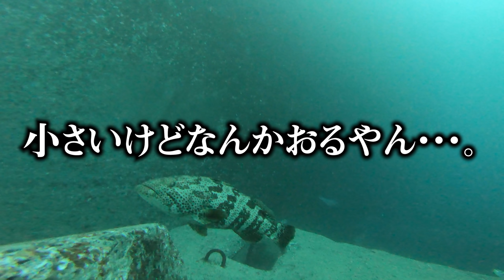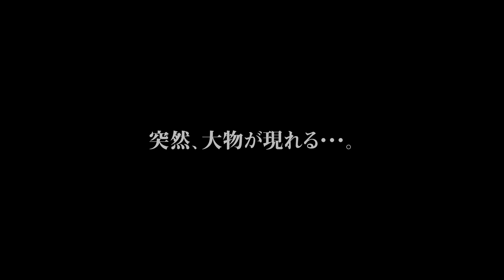異次元の沖堤防で最後のリベンジ。滞在ラストに惨敗を期したヌシに挑む【屋久島編 #11】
▽ブッコミ釣りのノウハウを全てまとめました！
・大物狙いのブッコミ釣り入門 | これさえ見ればコツ・タックル・仕掛け全てわかる！

▼SHORE BASE：釣りメーカー始めました！

磯で使えるバッグ、アパレルなど様々な製品を作っている釣りメーカーを2024年に始めました。
今後、釣竿やルアーも開発・販売する予定です。ぜひチェックしてください！

▼サブチャンネル：釣りの雑談や釣具のレビューなど